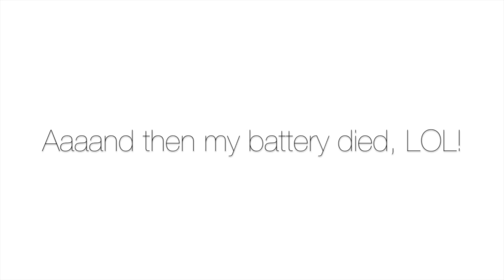What I Got For My Birthday!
Just showing most of the things I got for my 22nd birthday!
Sorry it cut off in the end - battery died :P

xx